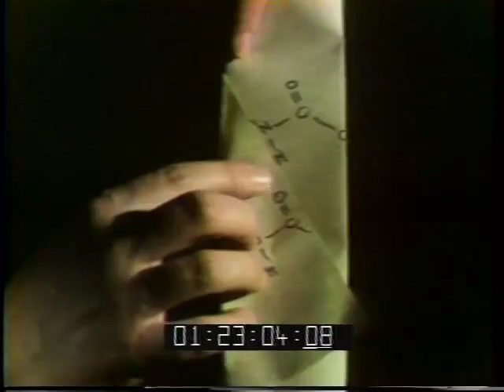Linus Pauling 1977 interview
Excerpt from 1977 NOVA program, Linus Pauling: crusading Scientist.  Pauling discusses how he discovered the alpha helix, the basic structure of most protein molecules,